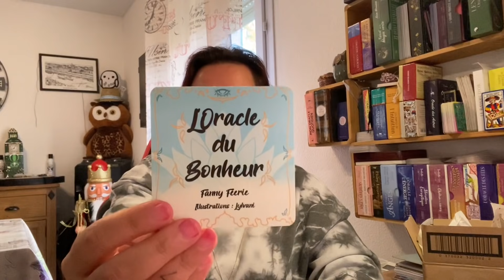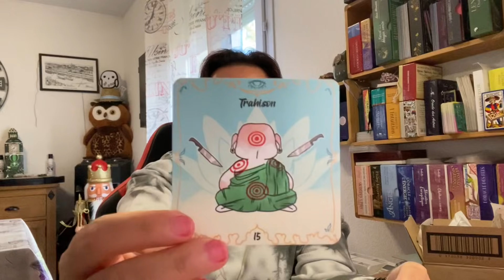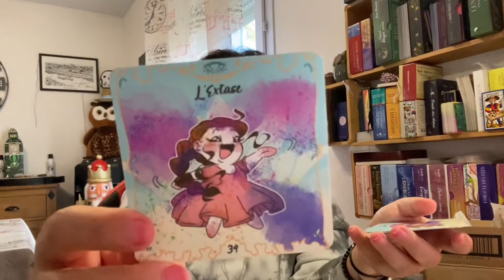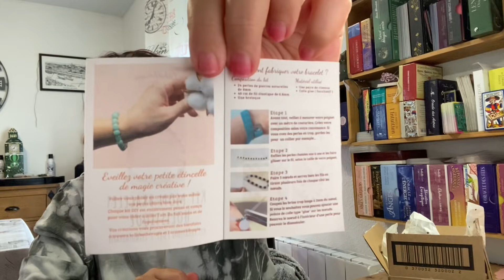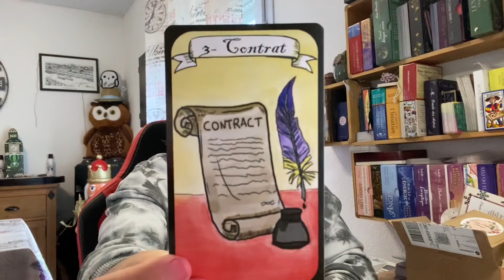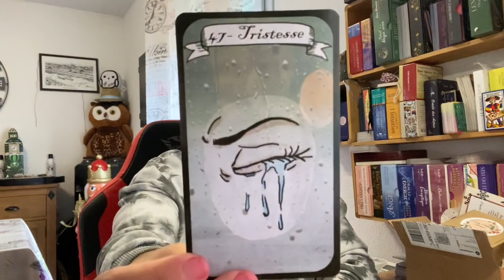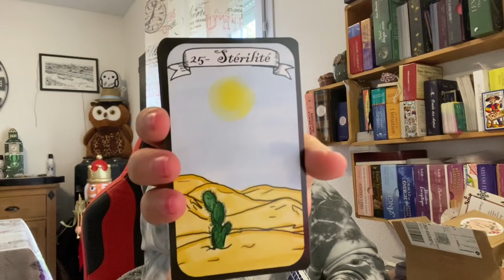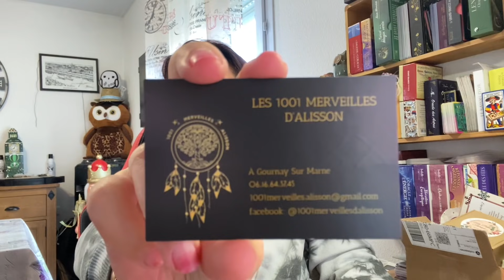🎅VIDÉO DE NOËL 3🎅 de très belles merveilles aujourd’hui 🎁🎄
🎅VIDÉO NOËL LIEN🎅

🧚‍♀️MES JEUX FANNY FEERIE🧚‍♀️
Il faut m’envoyer un mail à :

🧚‍♀️ÉLIT ORACLE🧚‍♀️